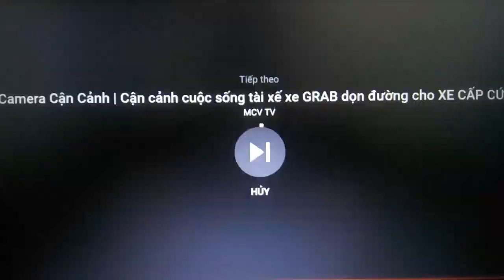Giám sát Cảnh Sát Giao Thông Nam Sài Gòn bắt xe trên đường Nguyễn Văn Linh gặp ngay Nữ Tiếp Thị Sữa